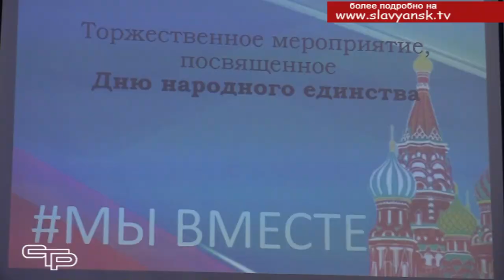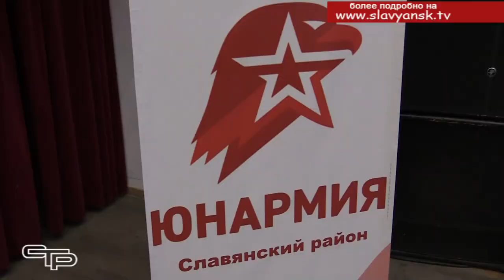Мы вместе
В городском Доме культуры прошло торжественное патриотическое мероприятие "МЫ ВМЕСТЕ", посвящённое Дню народного единства. В этот день более 70 ребят были приняты в ряды Всероссийского детско-юношеского военно-патриотического общественного движения "Юнармия». Подробнее в нашем следующем материале выпуска